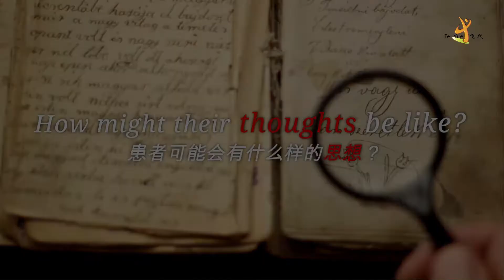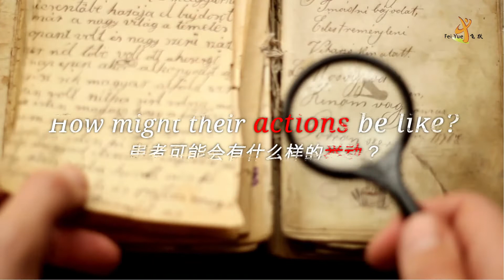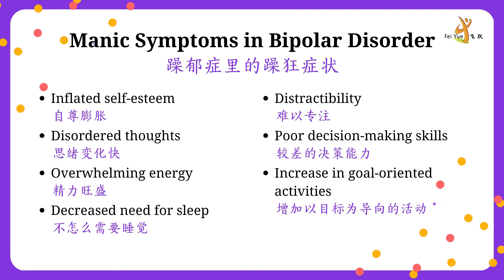Bipolar Disorder Ep 4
Bipolar disorder consists of both manic symptoms and depressive symptoms. Let us understand how a person's mood, thoughts and actions are like during a manic episode and learn to support them.

躁郁症包括躁狂症状和忧郁症状。 让我们看看一个人在躁狂发作期间会表现出的情绪、思想和行为。

If you have more questions, leave them in our comments below and we’ll get back to you.

If you are seeking help for your mental health, do contact your local Family Service Centre first